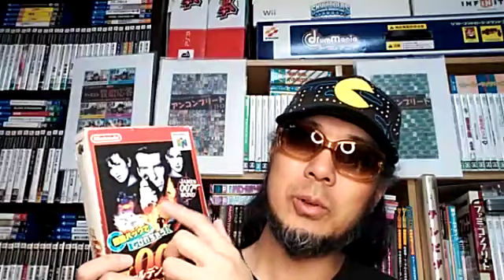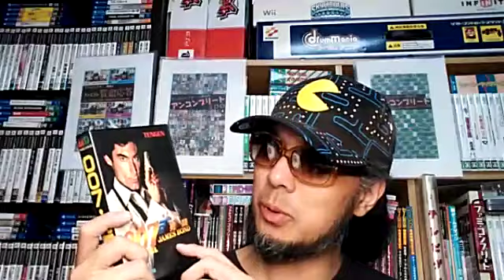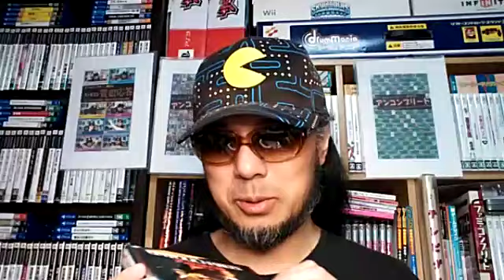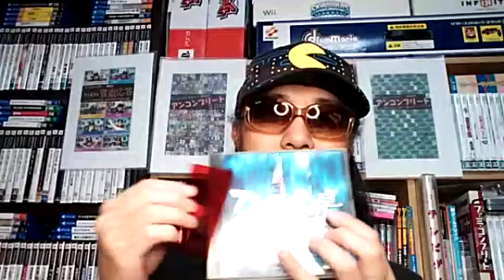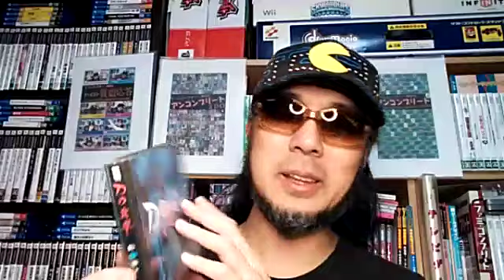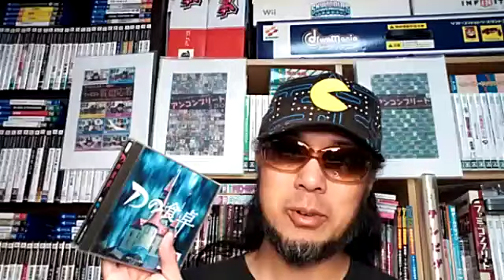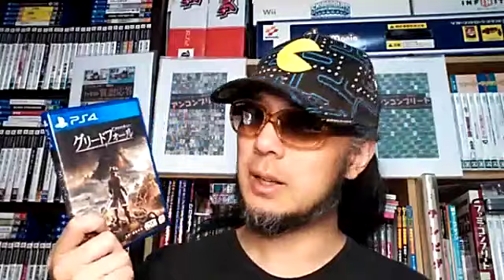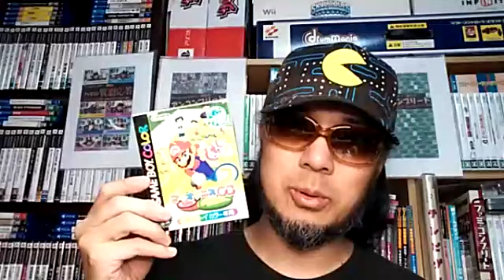【ふわっちで２５時から配信】ショーンコネリー、Dの食卓、今週の発売予定タイトルを見る【20201101】 ゲームコレクター さけかん学院 Japanese game collectors talk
2020年11月1日のふわっち生配信より。

初代、そして永遠のジェームズ・ボンド　ショーン・コネリーさん死去